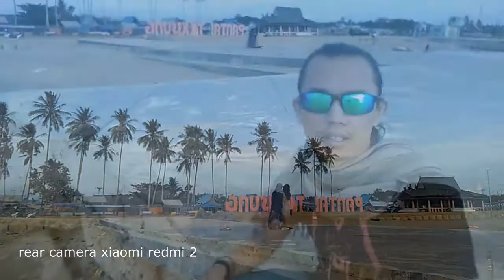VLOG TAKISUNG | HASIL REKAM XIAOMI REDMI 2 DAN 3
Kali ini kami ke Pantai Takisung yang berjarak 22 Km dari Kota Pelaihari ibukota Kabupaten Tanah Laut, Kalimantan Selatan. Karena sedang malas membawa kamera apa-apa, jadi  mending saya rekam dengan camera hape xiaomi redmi 2 dan 3. Berikut adalah hasil rekam non edit. hanya digabung-gabungkan saja.